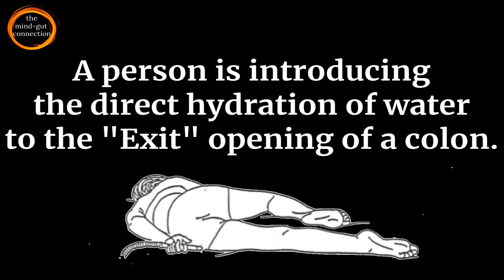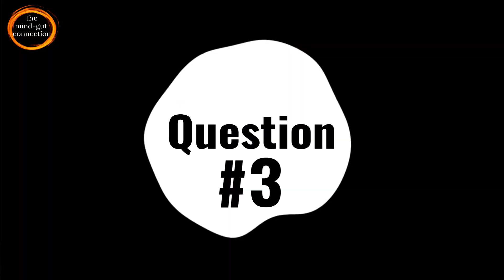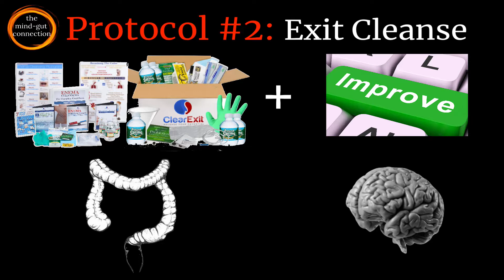How To Stop Lying To Yourself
How to stop lying to yourself? Is a question that individuals ask often since it is a big part of self deception. Being honest with yourself is a desire of any person wondering how to break the habit of lying. Compulsive lying, constantly lying and making up stories and the effects of lying to others can destroy a reputation and relationships.  People search for psychological reasons for lying and complete compulsive liar test not knowing the behavior is based upon the perception of self deception regarding life experiences.  In this video, you can find answers to questions like how to stop lying compulsively, how to stop lying in a relationship and how to stop lying to yourself.  Perception vs perspective plays a role in lying behavior.  The process of perception can generate negative thoughts that perpetuate in the mind and become the basis upon which a person feels the need to lie.  Perception is reality for people who believe the negative thoughts circulating inside the mind.  They focus upon negative life experiences which serve as their perception examples for solidifying the belief that he or she must continue to lie on a regular basis.  Watch the video to gain a new perspective on how to stop the behavior of lying.  Learn about the relationship lying has with the gut.  Take steps to employ a new, ancient approach to change the behavior of lying.

Please share it with 4 people you know that need this information right now!  Also, please leave questions or comments below.

Follow Sage Joya On Instagram!